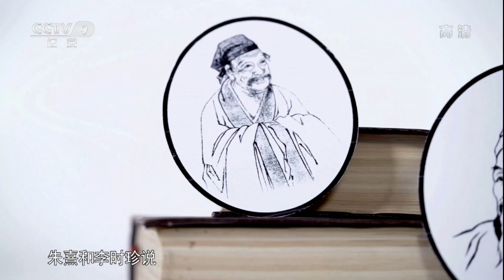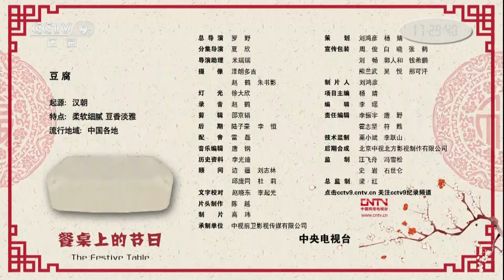《餐桌上的节日》豆腐 | CCTV纪录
本期节目主要内容： 英语，法语，德语，在全世界各国的语系中，豆腐都使用自己的中文发音。本身无味，凭着百搭食材的魔力，水嫩萌萌小方块，蹦蹦跳跳游遍世界。

关注中国人的餐桌，从食物解读节日文化。